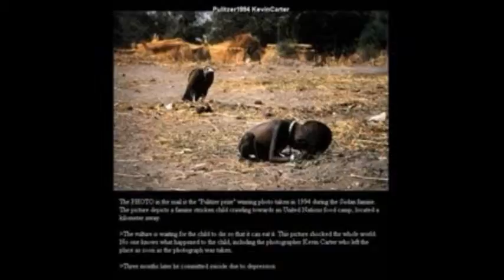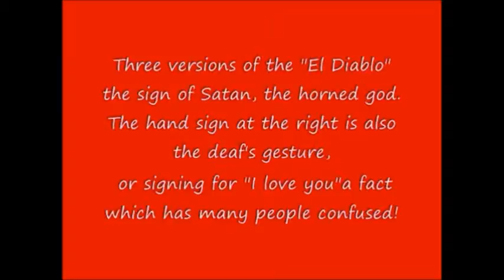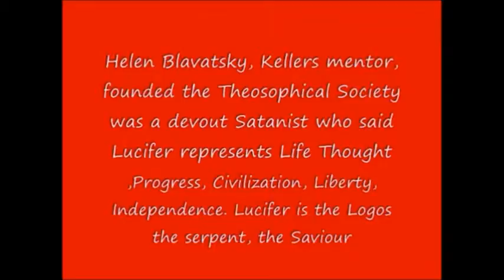IF I WAS PRESIDENT